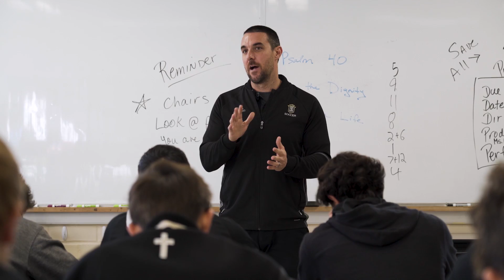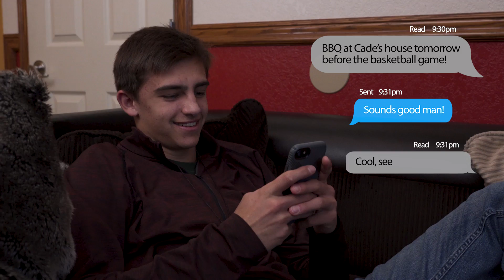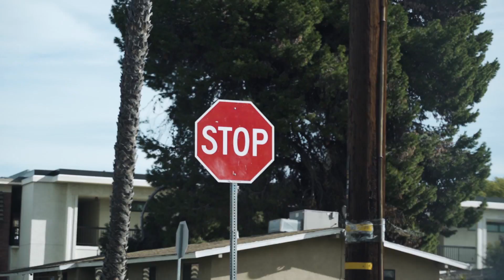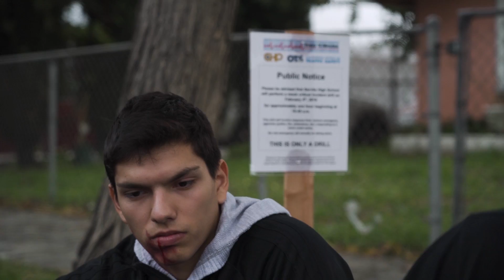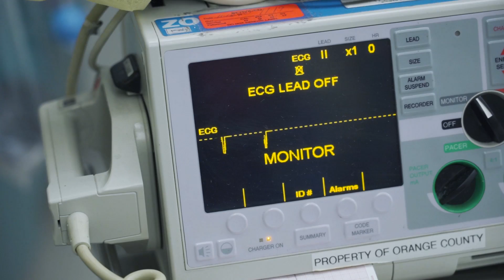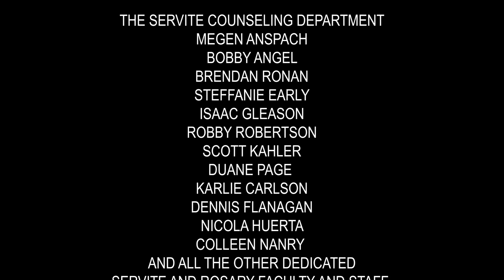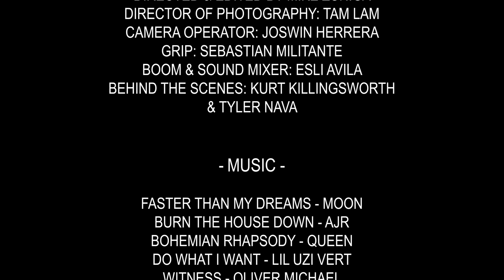Every 15 Minutes at Servite High School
On Monday, February 4th, 2019, the California Highway Patrol, in conjunction with Servite High School and a variety of community partners, conducted a simulated drunk driving traffic collision as part of the Every 15 Minutes program, a two-day program which demonstrates to high school students the impact of drinking and driving has on friends, families, and their community.